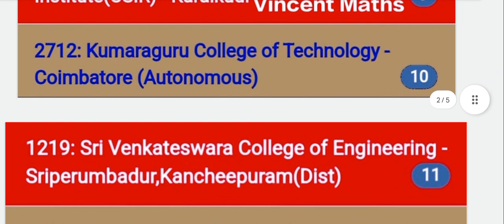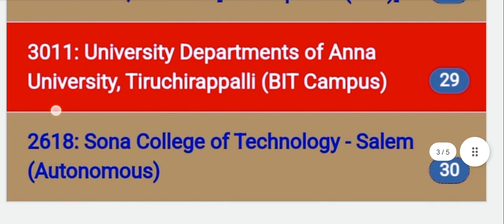TNEA|2022|BEST|CHOICE FILLING LIST|FOR|ROUND 1|VINCENT MATHS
TNEA Choice Filling demo video